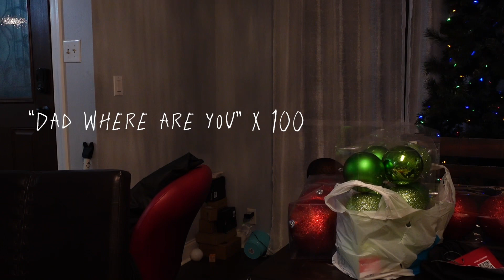Decorate with me for GRINCHMAS💚🎄🎅🏾 let’s get in the Christmas spirit!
ITS VLOGMAS MAKE SOME NOISE YALL!!!

Hey yallll omg it’s that season🤍🎄🫶🏾🎅🏾💚 I’m so excited for the month of December. It’s SO much going on and im going to bring yall along with me for it all😆 so here with me yall cus im trying! Anyways I hope yall enjoy this video of me and the fam bam putting up decorations. Im so excited about the grinch theme. This video was slightly hectic but very realistic. But more videos to come! See yall in the next one! Sooner than you know😏

Main ig : iamjaylynn
Hair page ig : stylesby_jay